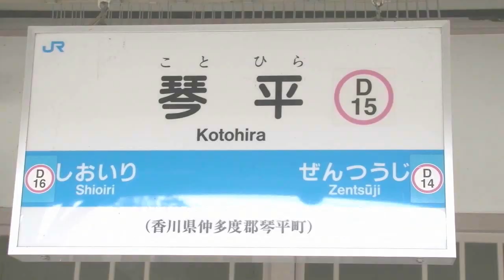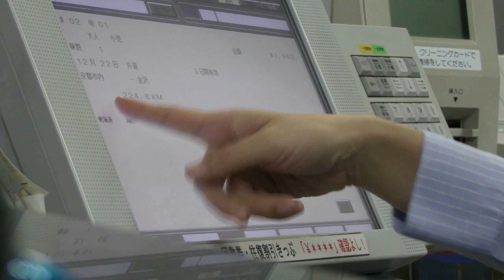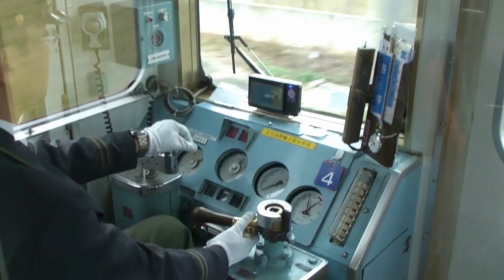Best shots of my last trip to Japan (winter 2010-11)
Best shots of my last trip to Japan (dec. 2010)